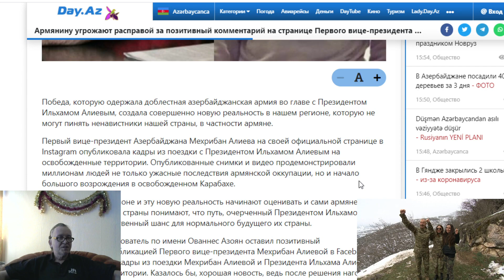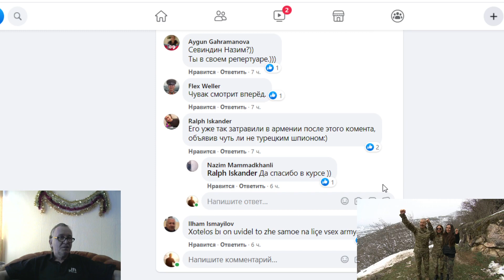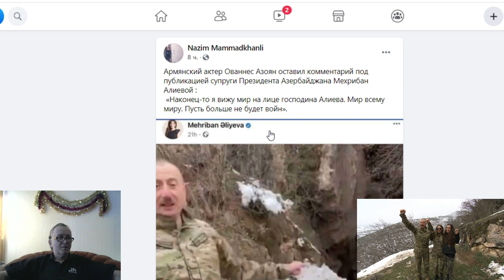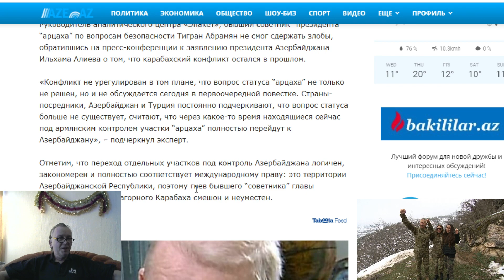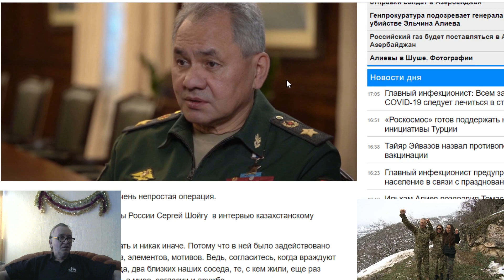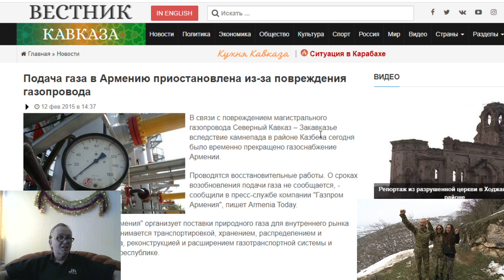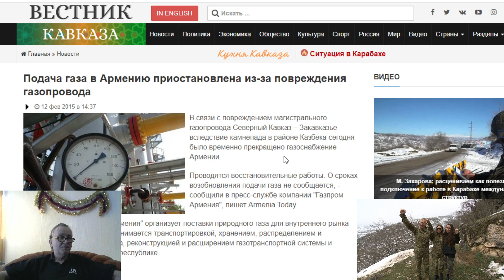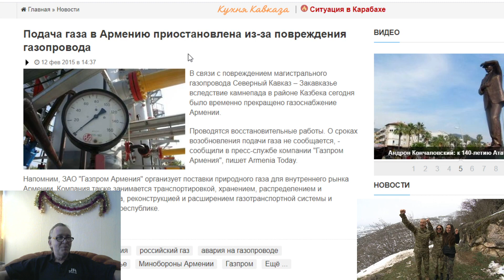Габрелянов устроил травлю своему соотечественнику армянину ! Абрамян: Карабах перейдет Азербайджану!